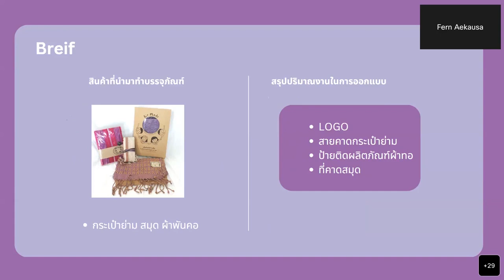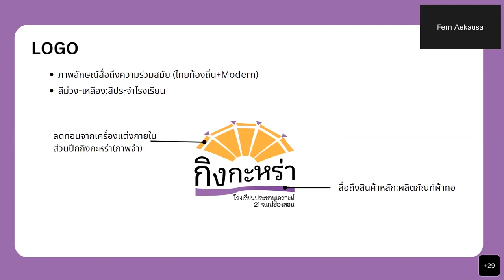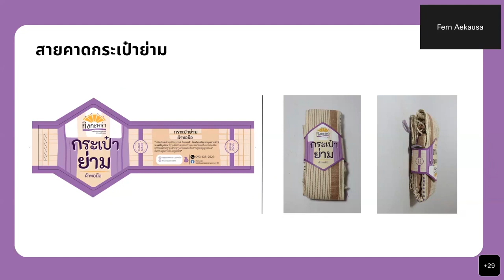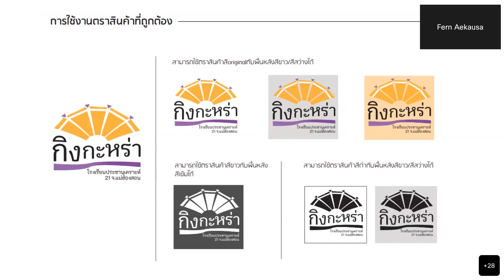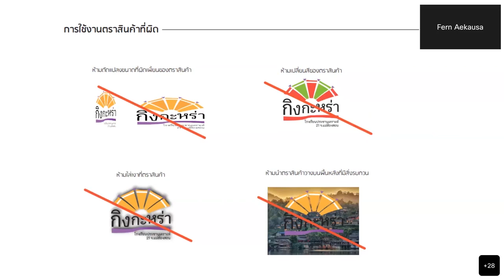โรงเรียนราชประชานุเคราะห์ 21